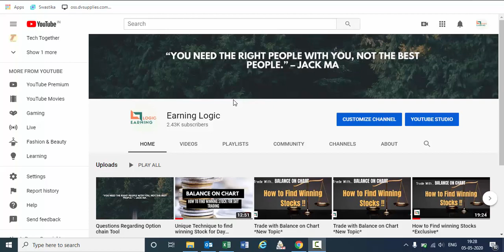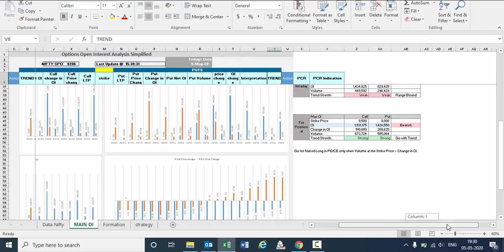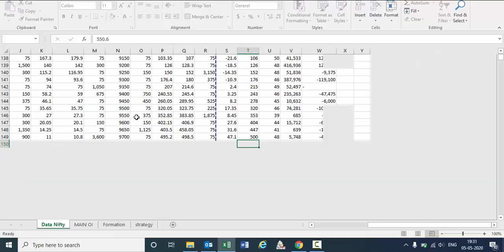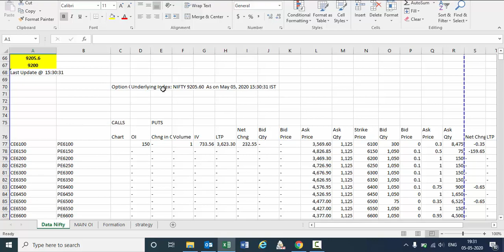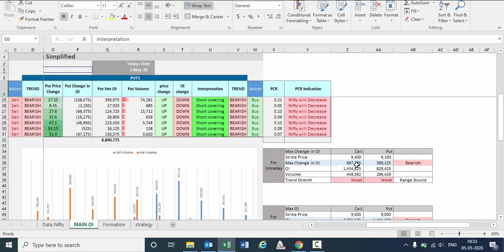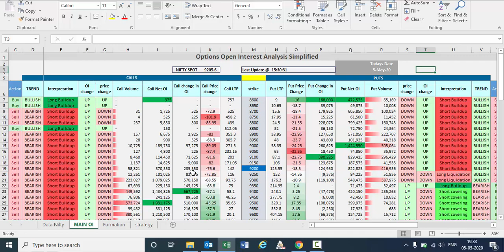FREE OPTION CHAIN ANALYSIS TOOL- for Option Trading (NSE data pulling link provided)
Due to NSE Website changes this excel sheet is not working and I have updated the excel sheet. To get the latest excel sheet NSE website option chain data please check the following link:

If you want to know more about option chain and check how it is performing real time in market, check the following link: